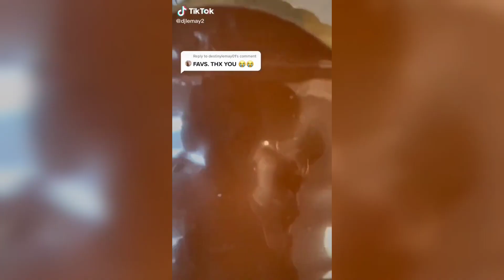Cold Stone Creamery TikToks PT. 10!! || Compilation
All credits to owners and artists.